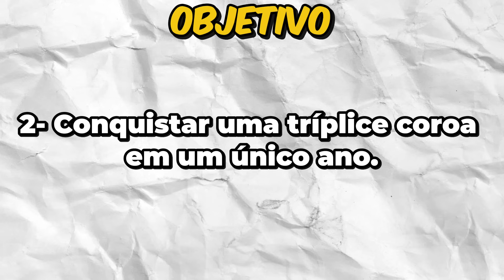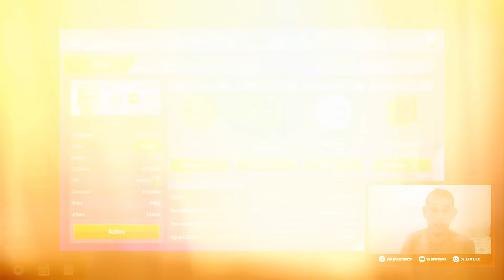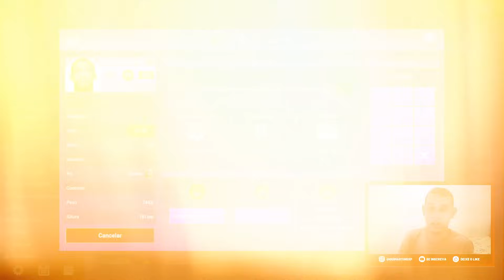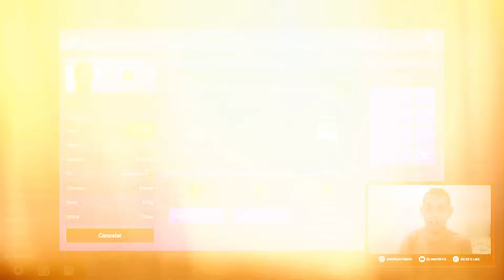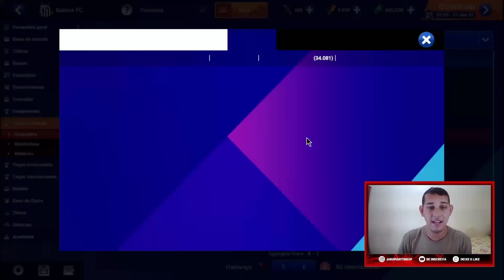SM25: RECONSTRUINDO o SANTOS FC com NEYMAR no SOCCER MANAGER 2025 🔥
📌 Finalmente saiuuu o tão esperado reconstruindo Santos FC no Soccer Manager 2025!!!